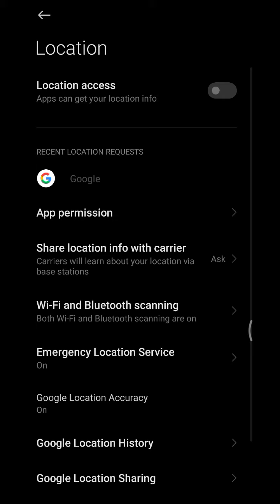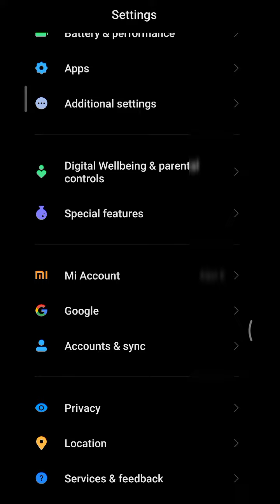How to fix bluetooth and wifi always turned on in redmi / poco devices